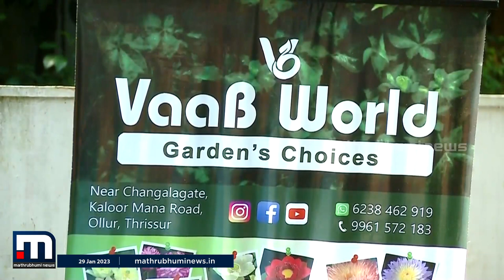വാട്ടര്‍ ലില്ലിയുടെ വിസ്മയലോകം | Water Lillies | Aquatic Plants | Krishibhoomi | Mathrubhumi News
250 മുതല്‍ 40000 രൂപ വരെ വില വരുന്ന വാട്ടര്‍ ലില്ലികളുണ്ട്. വാട്ടര്‍ ലില്ലികളുടെ പരിപാലനത്തെപ്പറ്റി വാട്ടർ ലില്ലി കൃഷിയും വിപണനവും നടത്തുന്ന തൃശൂര്‍ ഒല്ലൂർ സ്വദേശിനി വിജി അഭി സംസാരിക്കുന്നു

Happy viewing!